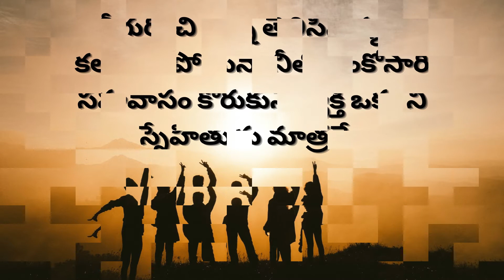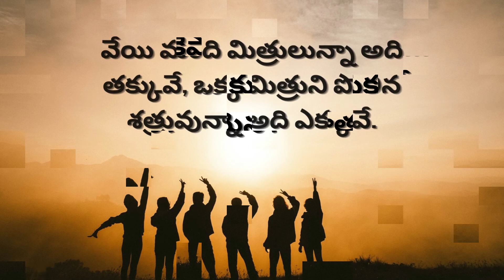ఈ మంచి మాటలు మనకు స్ఫూర్తినిస్తాయి, జీవిత సత్యాలు - 66 | Best Quotations | Manchi Matalu